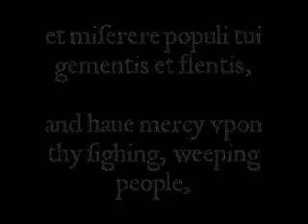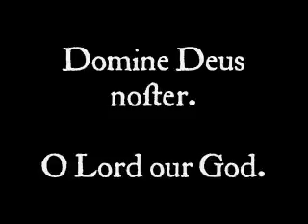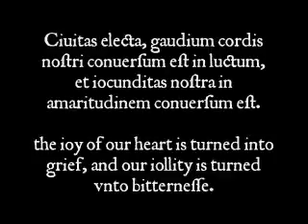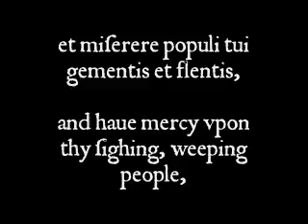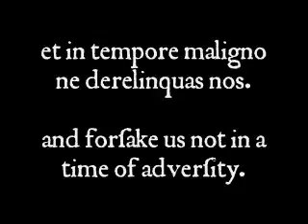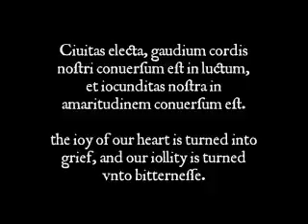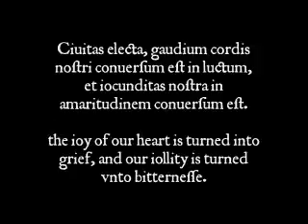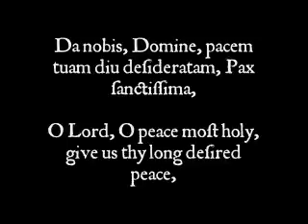William Byrd Vide Domine afflictionem Cantiones Sacrae (1589)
Vide Domine afflictionem is neither biblical or liturgical but had previously been set by the Flemish composer Clemens. The music of this 'Jerusalem' motet is .

Like many of Byrd's motets, this is in two sections, it is possibly the oldest of the 1589 Cantiones, being solely based upon a plainsong cantus firmus.